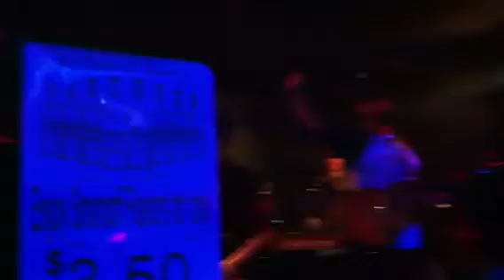outshyne gets iced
at the house in simpsonville